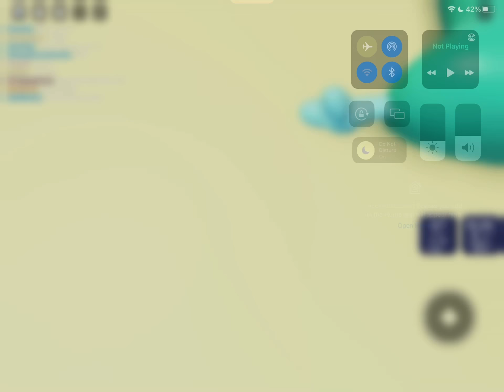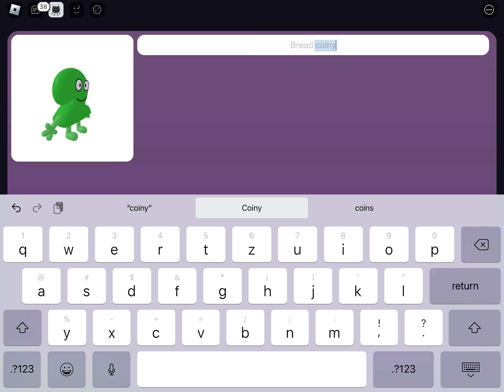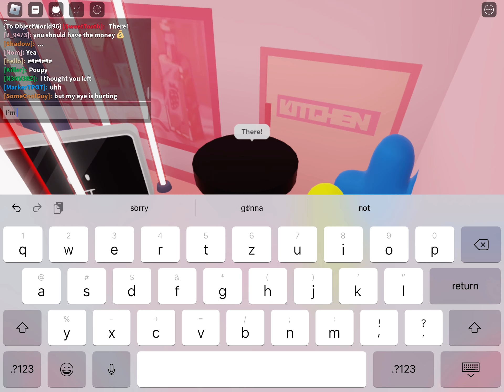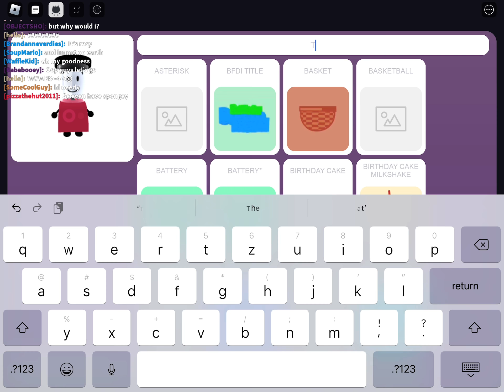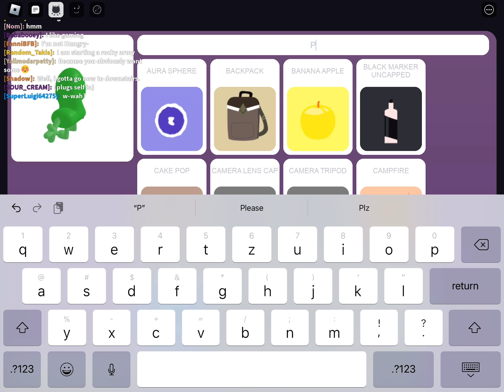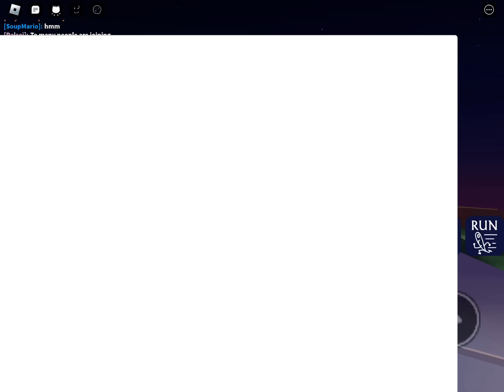A day in the life of BFDI